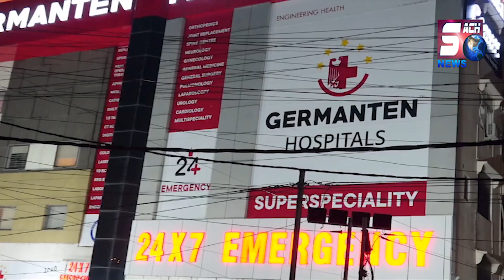Distribution Of Kalyana Lakshmi | Shadi Mubarak Cheques | Darussalam | Kausar Mohiuddin